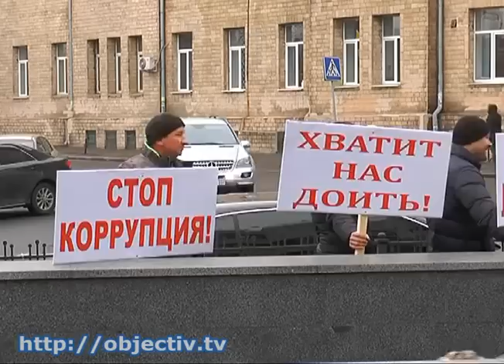В Харькове пикетировали облуправление Миндоходов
- За справедливые налоги и против коррупции. Сегодня в Харькове митинговали предприниматели - У стен областного управления Миндоходов бизнесмены требовали снизить давление на бизнес, сократить количество проверок, искоренить коррупцию и провести люстрацию сотрудников фискальной службы